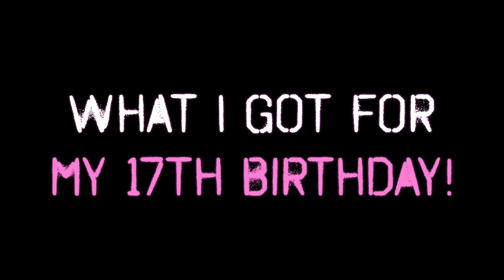What I Got For My Birthday 2014!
Thanks everyone for all the birthday tweets you sent me and to my family for all the awesome gifts! I'm now 17 years old yaaay! Love you all :)

You are all beautiful & never forget it. ♥